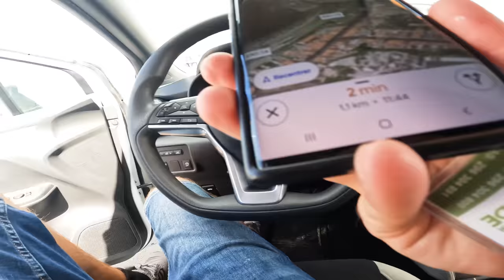Cet ENORME POISSON de MER me DOMINE !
Avant de Quitter l'ile des ACORES, je m'essaye en MER avec TOON van ham . Merou bluefish seront de la partie .

▬▬▬▬▬▬▬▬▬▬▬JEU BUBULLE▬▬▬▬▬▬▬▬▬▬▬▬▬
Pour jouer au jeu de Bubulle, il faut :
1) liker la vidéo
2) écrire en commentaire le moment ou apparait Bubulle minutes + secondes ( exemple: Bubulle 10:45 )

25€ en chèque cadeau offert au plus rapide ( offert par Fishtique )
25€ en chèque cadeau offert a un commentaire que je vais tirer au hasard ( offert par Fishxplorer.com )

Le gagnant par rapidité sera contacté par youtube .
Les gagnants par tirage au sort seront annoncés le dernier jour de chaque mois à 20h en live sur youtube fishtique .